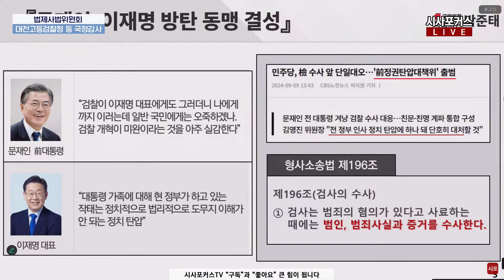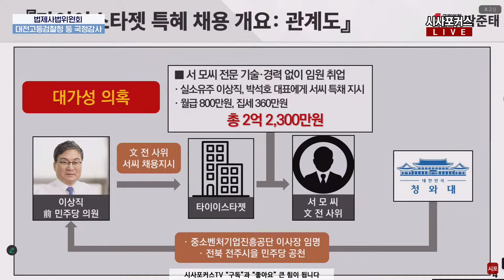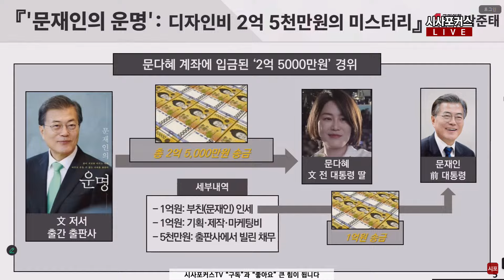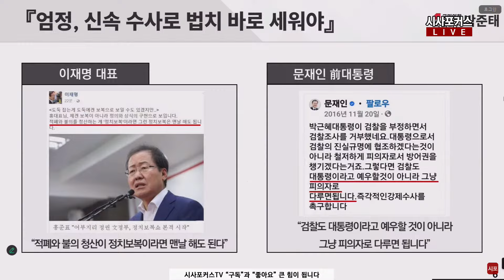문재인 사법리스크 정조준한 박준태 "이스타 항공 특혜 채용 정치보복? 동의합니까?"...전주지검장 "동의하지 않는다"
영상출처.국회방송TV

[Live] 국회 법사위-대전고검 등 국정감사...김건희 여사 불기소 검찰과 충돌? (24.10.17)